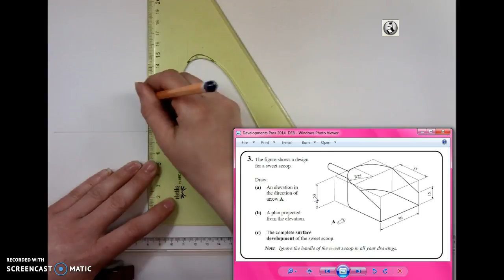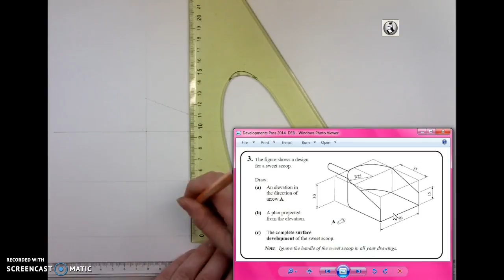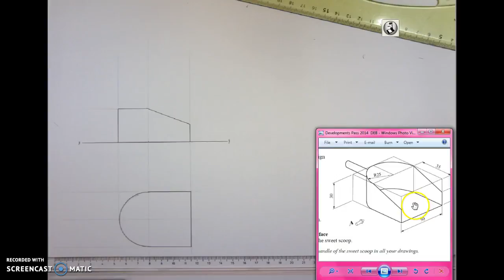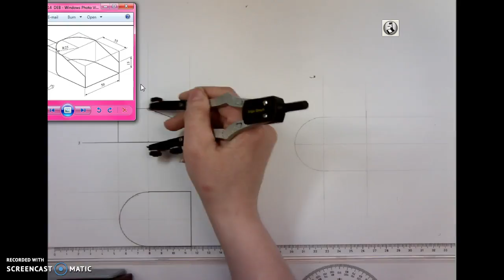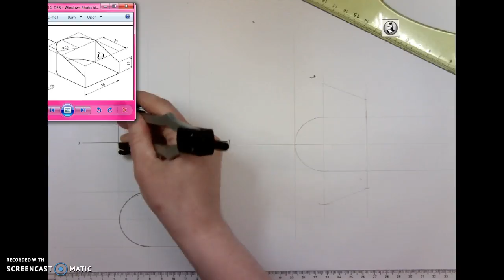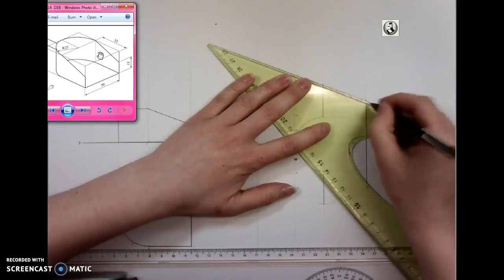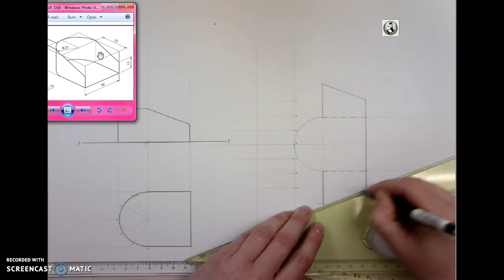Developments Pass 2014 DEB